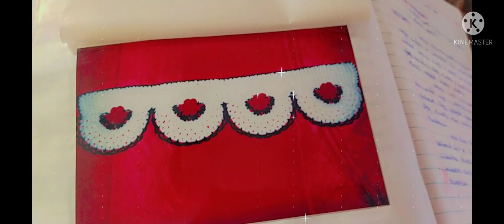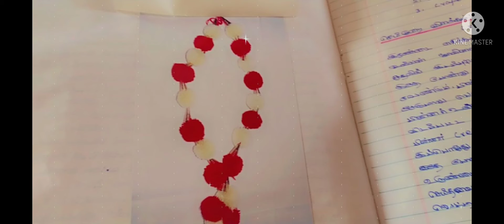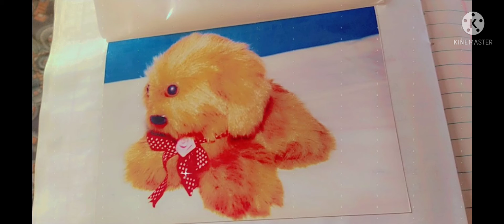hand work craft in Tamil